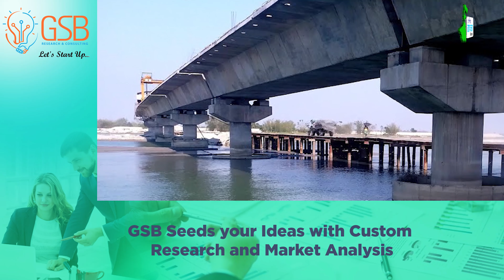মুখ্যমন্ত্রীর প্রকল্পে চাঙ্গা হবে গ্রামীণ অর্থনীতি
উত্তর বঙ্গের গ্রামীণ  অর্থনীতি কে তুলে ধরতে সংকল্প বদ্ধ এবার মুখ্যমন্ত্রী